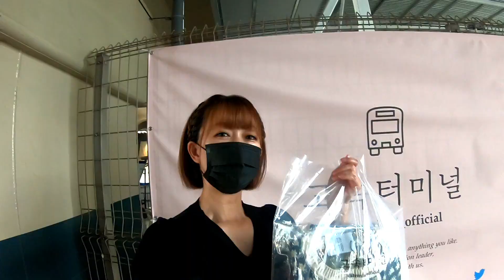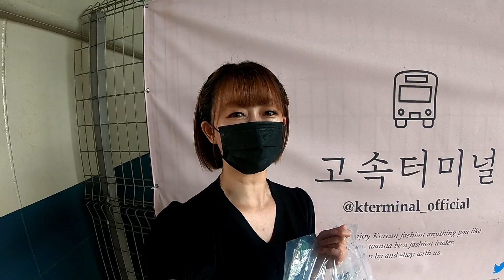【鶴橋/定期】鶴橋のGOTOMALL高速ターミナルで夏服追加購入！買い物に付き合わされる旦那さん。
アンニョン！
鶴橋の韓国ファッション専門店、
高速ターミナル大好きMAI MAIです。

新商品入荷しますー。(Instagramで知る。)
見に行きますー。
見たら可愛いー♡
買いますー。

…。次から次に新商品入荷って…。

買うに決まってるやん💪

また買っちゃったー＼(^o^)／♡

今回は買い物風景と共に新商品チェック✔️でお届けします！

すいません、高速ターミナルさん大好きなんで定期で出します🙇‍♀️

※新商品入荷や、セール情報はInstagramで要チェック！

【高速ターミナルInstagram】

【高速ターミナル公式通販サイト】

【私のInstagram】